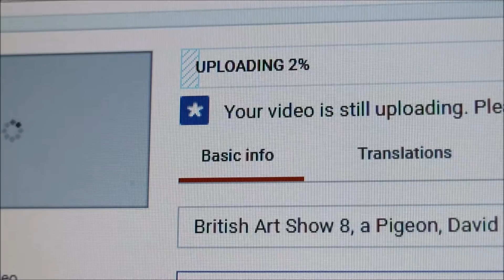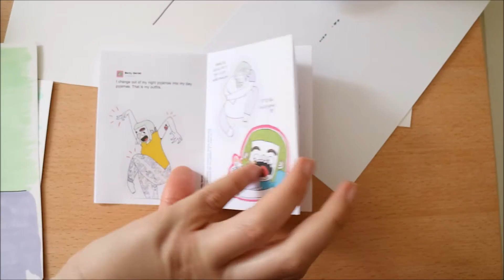why am I not looking in a mirror